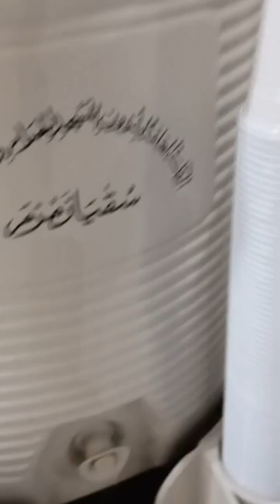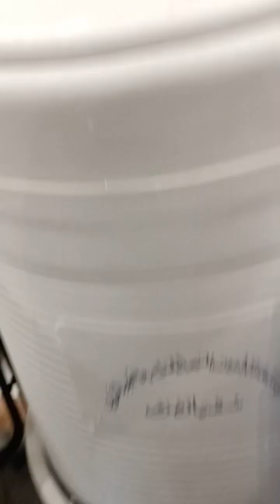Madina live video footage from the Madina | Love madina live stream | Mostly popular video Madina